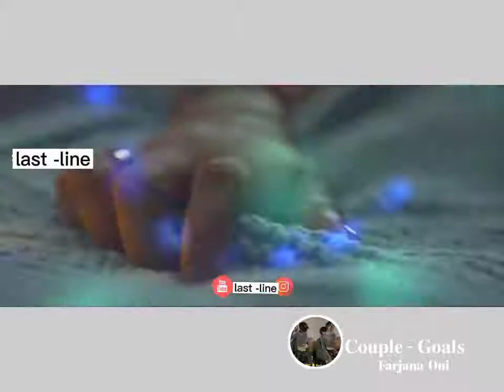𝐂𝐨𝐮𝐩𝐥𝐞 𝐆𝐨𝐚𝐥𝐬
Thanks™

& এরকম ভিডিও আরো দেখতে চাইলে অবশ্যই ফ্রেন্ডের সাথে ভিডিওটা শেয়ার করবেন✌️

attitude status,boys attitude status,boys attitude whatsapp status,boy attitude status 4k,boy attitude status 4k full screen,single boy attitude status 4k
sad love shayari,sad shayari,ab mujhse sirf khuda par bharosa hai status video
sad status video full screen,sad status video fullscreen,sad status video fullscreen hd
sad status,love status,emotional whatsapp shayari status,4k sad status video full screen,sad whatsapp status 4k video full screen,full screen 4k video ultra hd status sad song
boys attitude status,attitude status,whatsapp status,4k attitude whatsapp status,4k attitude whatsapp status full screen,Telugu whatsapp status full screen 4k hd attitude
bad boy attitude status,thor full-screen status, attitude status video,4k attitude WhatsApp status full screen,Telugu WhatsApp status full screen 4k HD attitude,whatsapp status 4k video full screen attitude

whatsapp status,attitude status,attitude whatsapp status,4k boy attitude whatsapp status full screen,boy attitude whatsapp status full screen 4k,whatsapp status 4k video full screen attitude boy
new song whatsapp status,emotional 4k status video